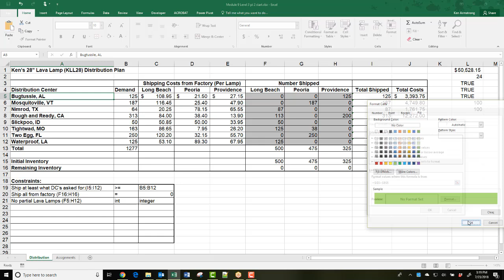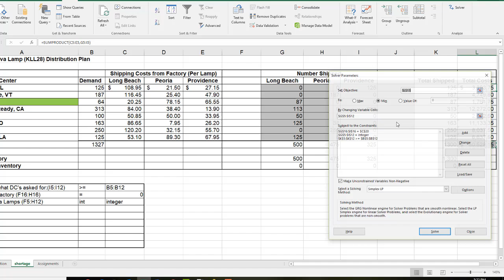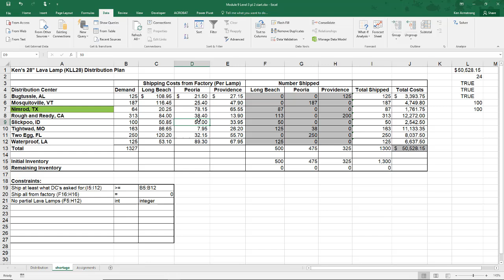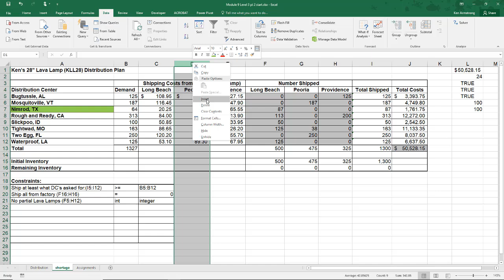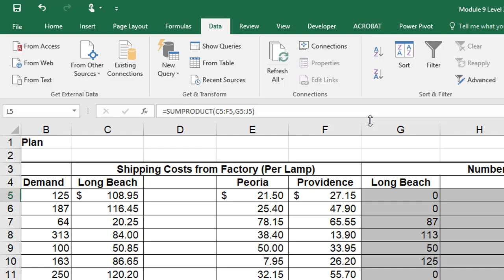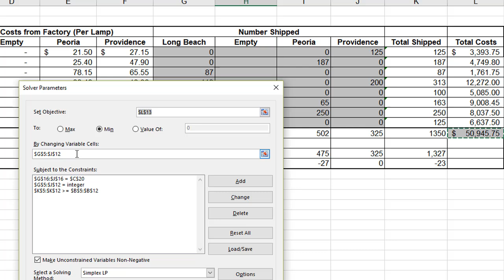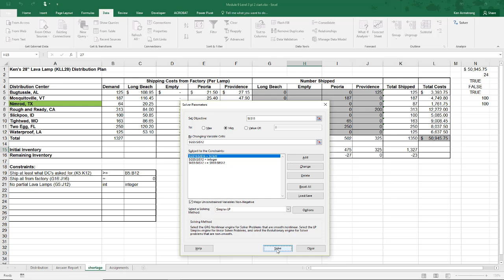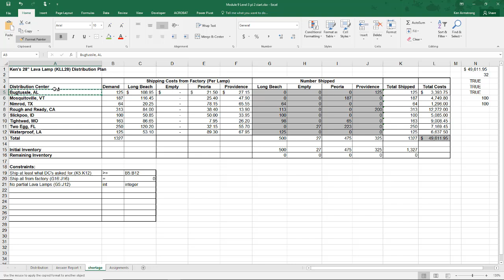Spreadsheets For Business: Lesson9 Level 3 Pt2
This video builds on the Solver shipping example from the Pt 1 video. This time we switch it from a surplus of having produced more that was required to a shortage/backorder situation.